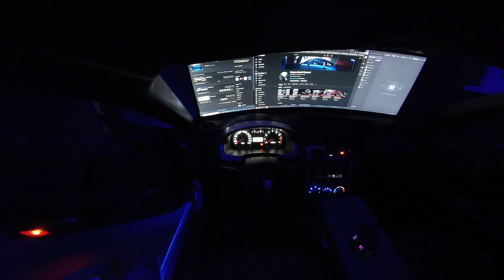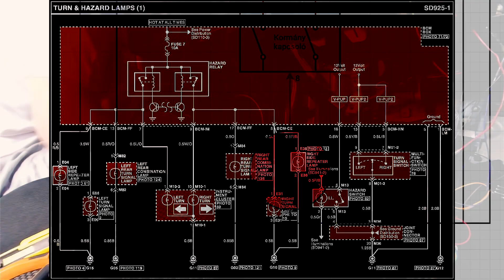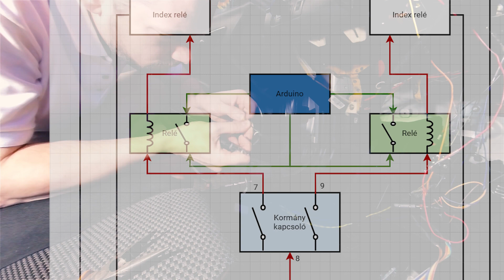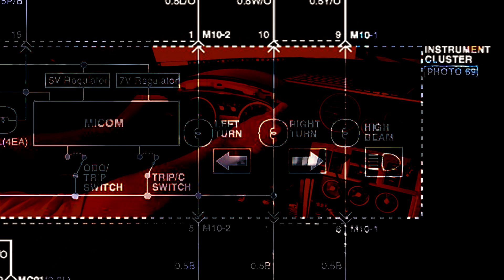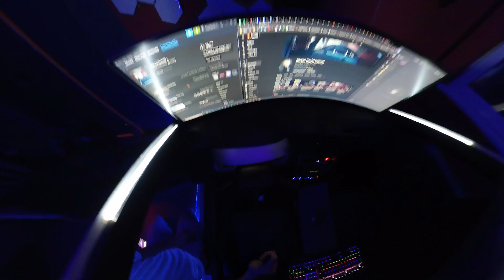Irányjelző fejlesztése a szimulátorban (EN subtitle)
A kormánykapcsoló működését követően tovább fejlesztettem az irányjelzőt és a távolsági fényszórót. Immár az óracsoportban is visszajelez az indikátor, és kapott a rig egy külső jelzést, természetesen csak design célból.